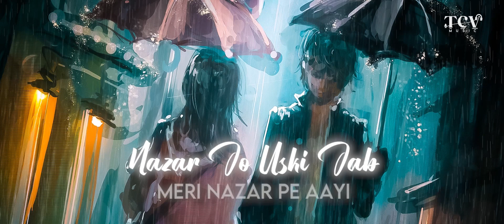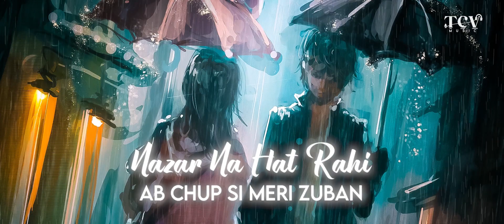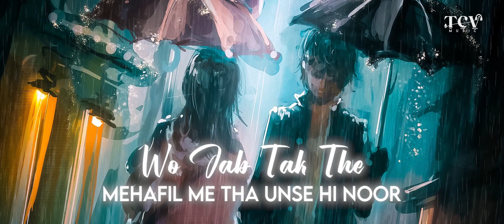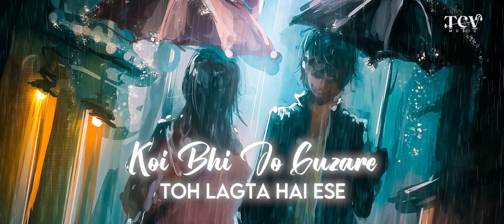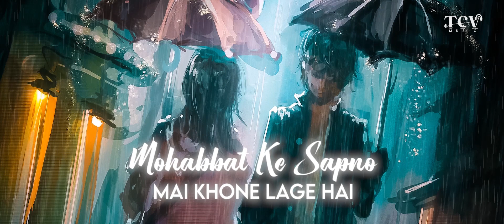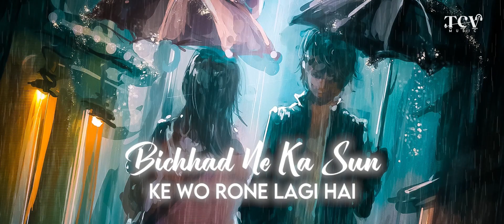Mohabat Ki Barsat - Official Lyrics Video || Rajesh Rajju Dubey || TCV Music Original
TCV Music Original  presents the official Lyrics video song " Mohabat Ki Barsat " Rajesh Rajju Dubey & Preeti Rai

Song Credit
♪ Singer || Rajesh Rajju Dubey & Preeti Rai
♪ Lyrics & Composer || Rajesh Rajju Dubey
♪  Music  || Rajesh Rajju Dubey
♪ Label || TCV Music India

Video Credit

Graphics & Editing || Tanishq Kothari (Chandrakala Multimedia)

Our Production House
Sule Music And Films
Film And Audio Production .
👉👉    Theatrical Films
👉👉     Web Series
👉👉    Short Films
👉👉     Advertisement Films
 👉👉    Corporate Films
👉👉     Music Videos
👉👉     You tube Videos
👉👉     Audio (Song ,  Bhajan , Ad jingle , Voice Over ) Production